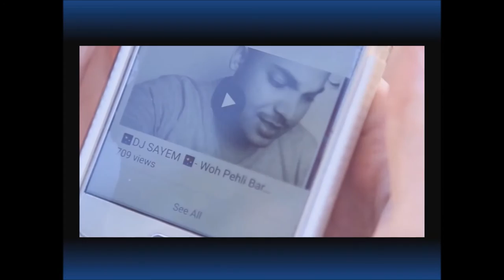Jasmin Shojai Model Launch Party presentation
Hi everyone

For those who missed out on The Official Jasmin Shojai Model Launch Party this year in November, here is the presentation video that was playing on the night

I had such an amazing time, I would like to thank everyone for coming, it was such a pleasure being your host. I really enjoyed it, it was so much fun getting up and speaking in front of an audience.

It was a pleasure meeting everyone and going around talking to everybody about the brand.

Jasmin Shojai Model, aka my brand and career has certainly come a long way since we first started. And I am so happy and excited about my progress so far.

Hope you all enjoy the presenation video

For any fan or working enquiries, so if you are an industry professional and you are interested in working with me
Please do not hesitate to contact my management: